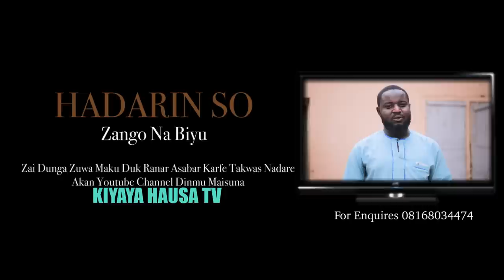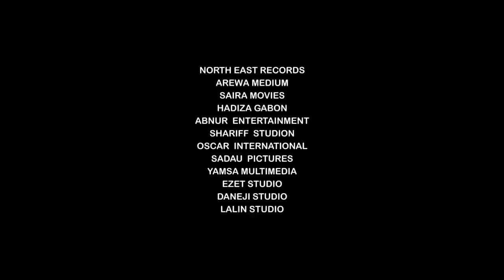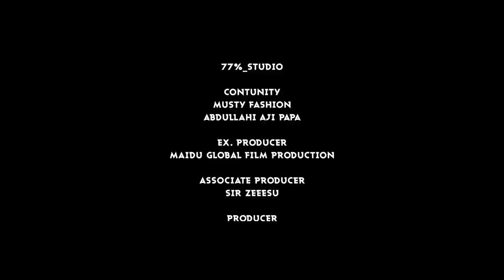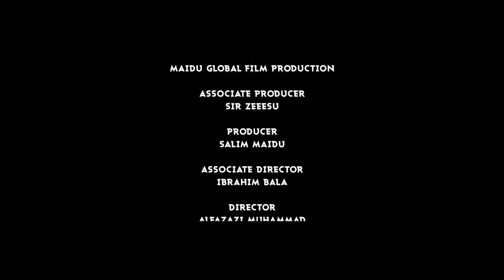GARIN GABAS EPISODE 18